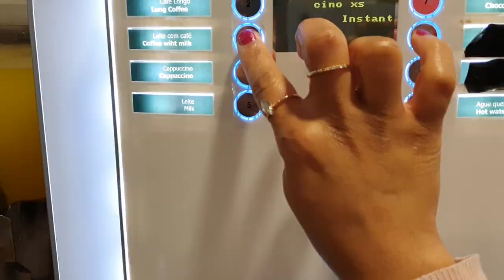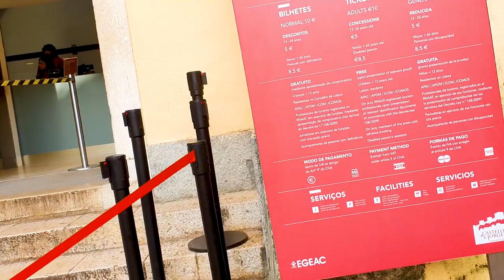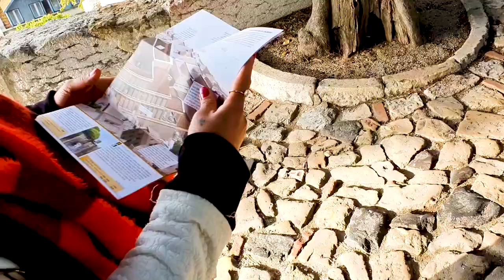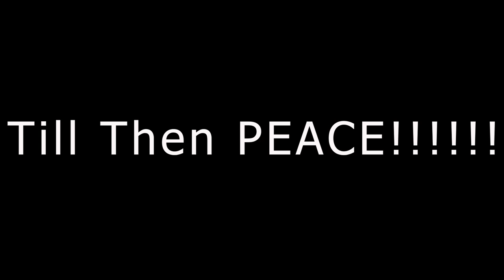storming instagram hit PINK STREET & THE FAMOUS CASTELO DE ST. JORGE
It was really fun revisiting Lisbon and capturing different sites in the city itself.